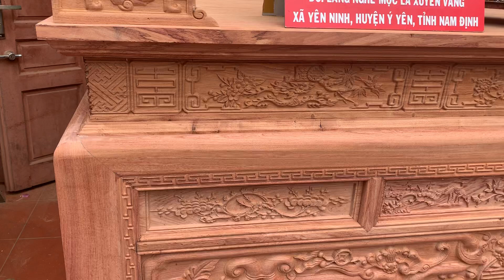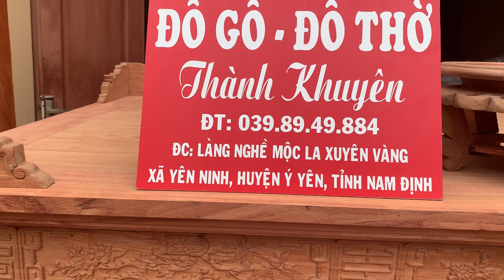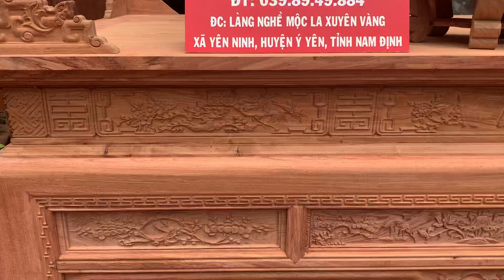Sập thờ án gian chân 14 gỗ hương đá hoàn thiện xong phần mộc.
Sập thờ án gian chân 14 gỗ hương đá.
CỬA HÀNG ĐỒ GỖ THÀNH KHUYÊN - 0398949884
Báo giá sập thờ mai điểu gỗ gõ đỏ nam phi 100% mới nhất
  Chuyên Tư Vấn - Thiết Kế Và Sản Xuất Sập Thờ - Câu Đối -  Cuốn Thư - Cửa Võng - Bàn Ghế.

- Chuyên Cung Cấp Các Mặt Hàng Đồ Gỗ - Đồ Thờ Uy Tín - Chất Lượng Cao -
Thi Công Lắp Đặt Và Vận Chuyển Khắp Toàn Quốc.